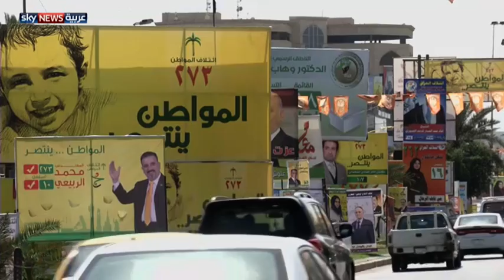الانتخابات العراقية.. وغياب الثقة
يرى مراقبون أن العلاقة بين المرشحين والناخبين في العراق تعاني غياب الثقة. إذ يشكك العديد من الناخبين في مقاصد المرشحين للانتخابات النيابية.